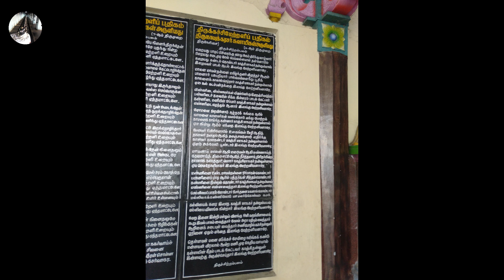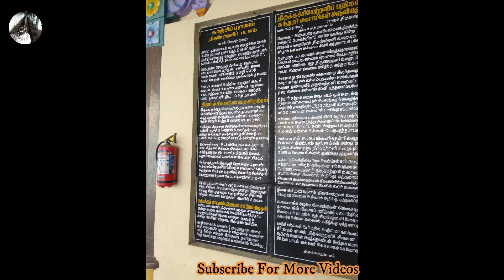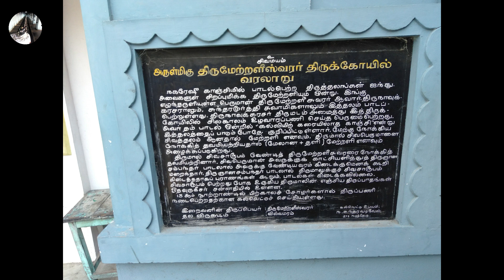மேற்றாலீஸ்வரர் திருக்கோவில் | காஞ்சிபுரம் DT | சிவன் கோவில்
According to legend, saint Thirugnana Sambandar was singing verses praising Shiva at the nearby site and Shiva was mesmerized by the devotion. The temple deity thus came to be known as Urugeswarar (urugu means mesmerize in Tamil and the image of the Sambandar is located in Urugeswarar temple axially outside the temple facing the Metraleeswar temple with folded hands. As Shiva turned to the West to listen to the songs of Sambandar, the place came to be known as Thirumetrali and the presiding deity came to be known as Metralinathar. An old term is 'Thali', தளி,which means temple.

There is another legend that Vishnu was doing penance to attain the form of Shiva. Shiva appeared to him and informed that he had to continue his penance till Sambandar visits the place and sings praise of him. The deity at the Urugeswarar temple was thus originally Vishnu, who was mesmerized by the devotion of Sambandar and changed to Shiva. It is believed that the 108 Rudras performed penance at this place and hence it is called "Ananda Rudresam" and "Maha Rudresam".

Appar and Sambandar, the 7th-century Tamil Saivite poet, venerated Metralinathar in one verse each in Tevaram, compiled as the First Tirumurai. As the temple is revered in Tevaram, it is classified as Paadal Petra Sthalam, one of the 275 temples that find mention in the Saiva canon.[3] Sundarar mentions that Shiva prefers to reside at this most happening place.[4] There are no historical evidence to assess the exact time the temple was built. There is an inscription in the temple indicating benevolent contributions from during the 13th century by Later Cholas to expand the temple.